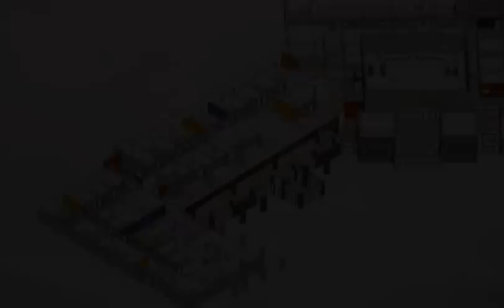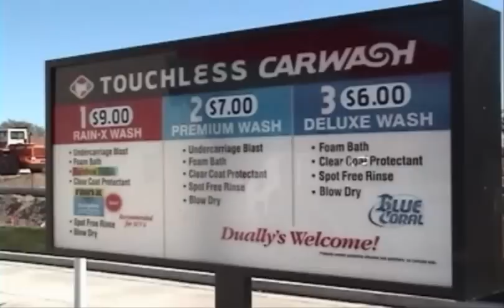Fernley in Pictures - part 1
Fernley Growth from the 2005 big boom on to 2008.
Posted by Fernley News Network.

Got a business? Make sure to list it in the official Fernley Business Directory

A special thanks for all my loyal readers and merchants, It's always a pleasure to serve my community.
... Jan